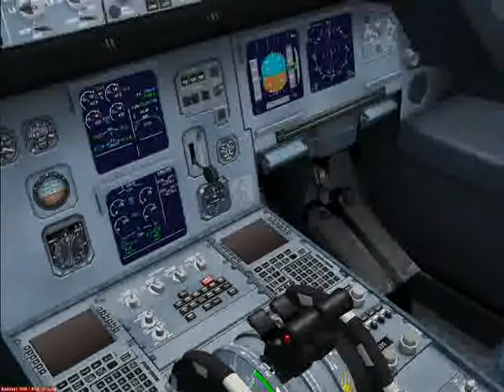FSX: Orbit Airlines flight 983 landing at KBUF ( Shows Loc Align, Glidescope cap, and landing)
FSX Default Airbus A321 - Orbit Livery
Landing Speed:143.90 kt
Landing Touchdown:-136.2 ft/m (kiss)
Landing Pitch:3.17°
Landing Weight:142542 lbs